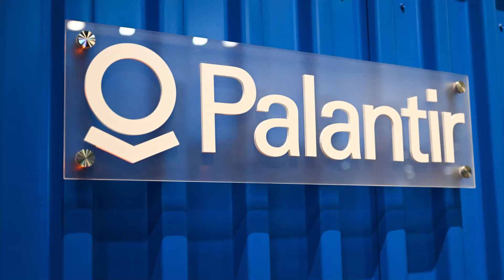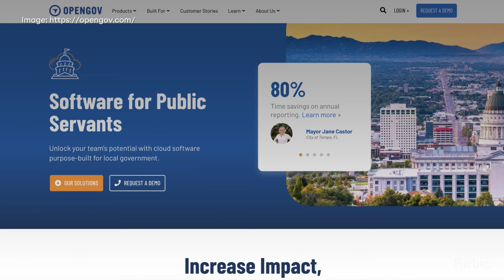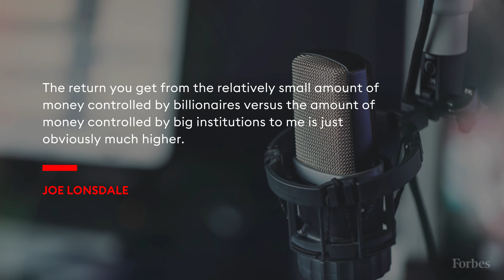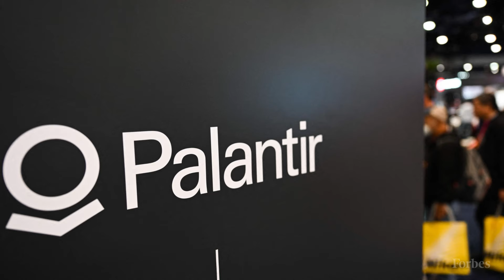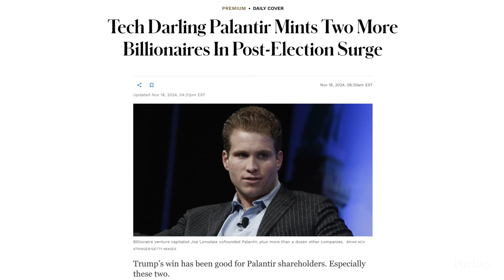How Palantir Minted Two More Billionaires In Post-Election Surge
Palantir cofounder and venture capitalist Joe Lonsdale saw Donald Trump’s reelection as president earlier this month as a win for the United States. “It’s morning again in America,” read a November 5 post on X from Lonsdale, who helped Elon Musk raise money for Trump through the America PAC. “Daddy’s home,” he wrote in another.